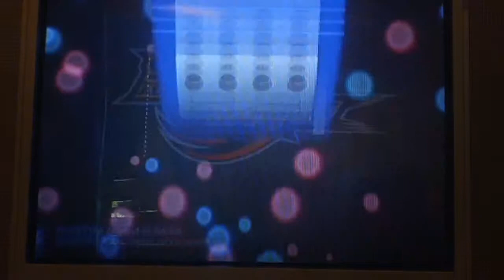sonic adventure 2 super bounce glitch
fun glitch